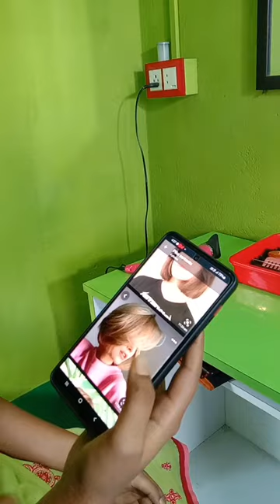Tithi's long to short hair cut video✂️✂️